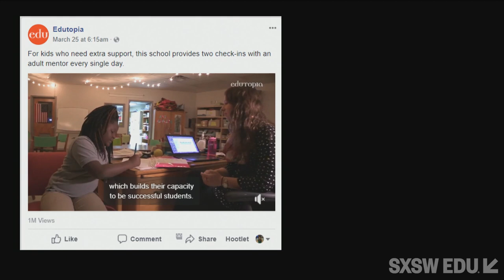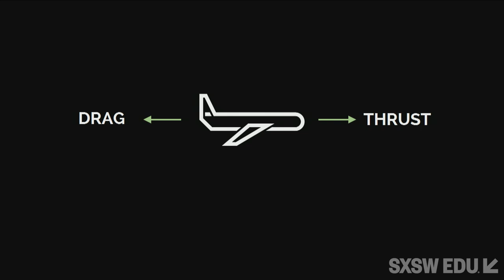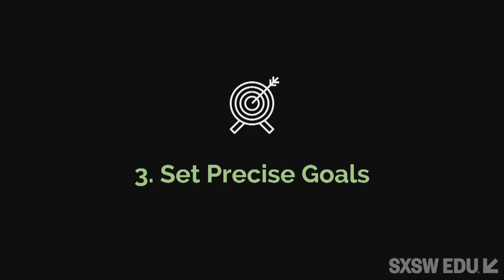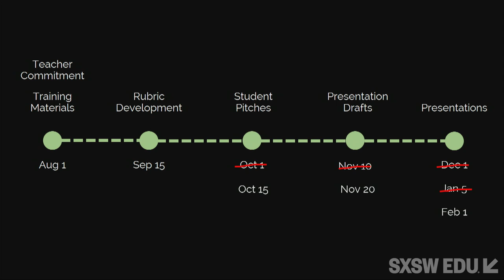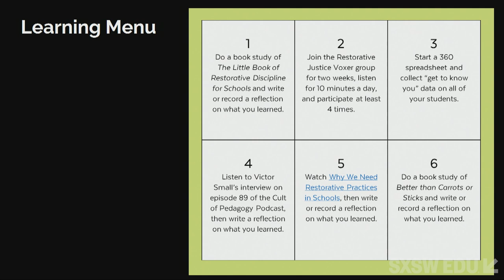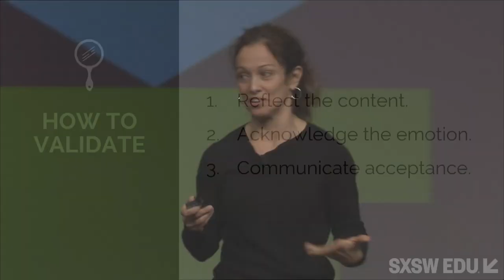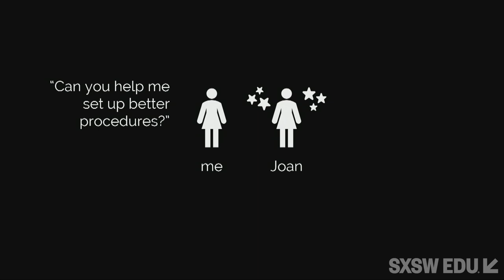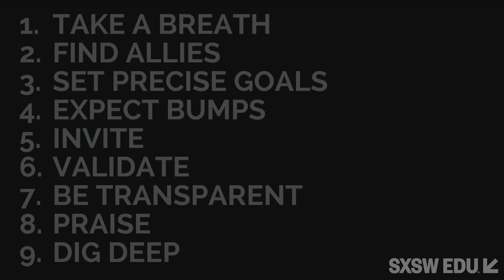Jennifer Gonzalez on the Aerodynamics of Exceptional Schools | SXSW EDU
In her SXSW EDU keynote, Jennifer Gonzalez explores the Aerodynamics of Exceptional Schools. In any school, just as in air travel, different forces impact our progress: some of these forces push us forward and lift us up, while others pull us back and drag us down. The success of our schools depends largely on how well we manage these forces. By applying wisdom from change management theory, instructional coaching, the tech industry, and even the fitness world, we can learn how to fight weight and drag, increase lift and thrust, and make our schools truly exceptional.